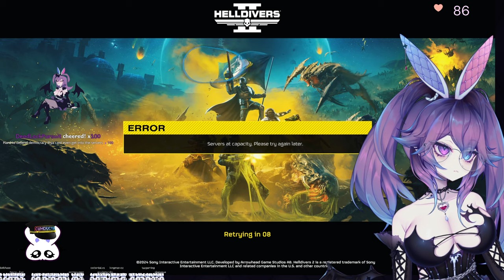Trying Helldivers for the First Time!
Original date: February 20th, 2024

0:00 Starting Soon
12:26 Stream Starts